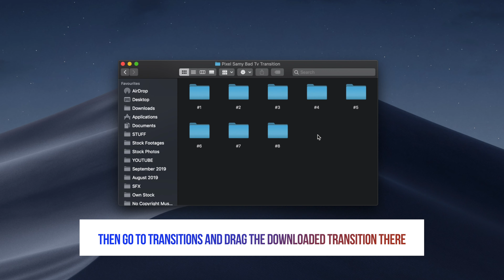FREE Flashback Transition || Final Cut Pro X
This is one of the basic transitions but it's really useful in all kinds of areas such as travel videos, short stories, tutorials, documentaries, music videos etc and it really makes a difference. This is an FCPX version, but don't worry premiere pro-people, I have you guys covered. Visit the Link below to get the Premiere pro edition of this tutorial as well.
Remember transitions are only used to add to the main story of your video. The story of the videos is always the king.

All instructions are given in the video.

Tag me @pixel_samy on Insta and I will shout you out!